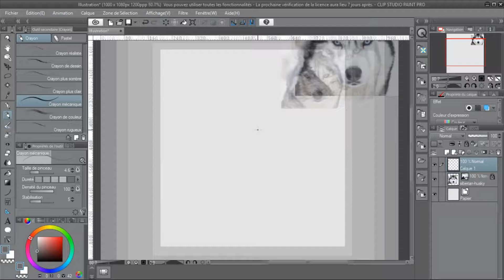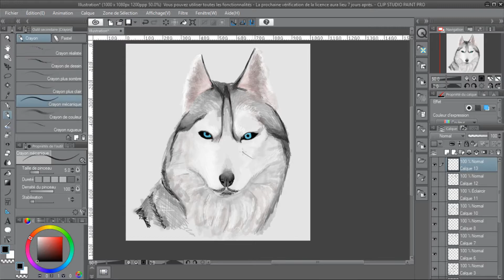EPISODE 7: INKTOBER day 6 :Husky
I couldn't imagine anything else than a husky dog, it has the wolf ish look i think. I hope you like it. Well enjoy the process!